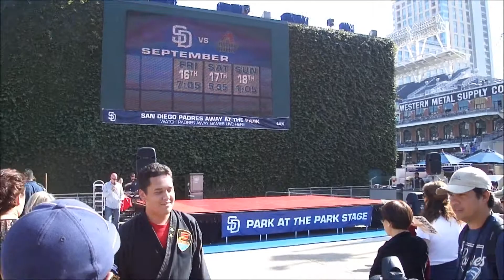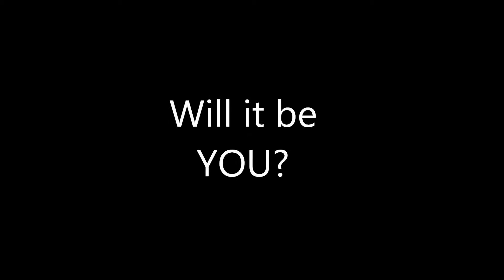AKA American Open Martial Arts Day Padres Petco Park, 8 20 2011 YouTube 1080p]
AKA American Open - Martial Arts Championships

It's the end-of-summer event you can't miss!